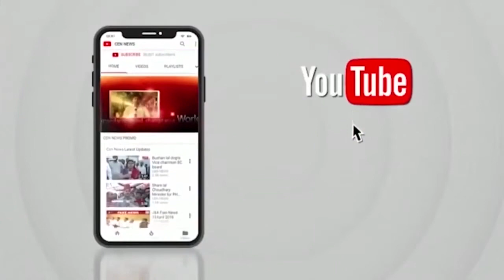अकोल्यातील मूर्तिजापूर तालुक्यात ढगफुटी सदृश्य पावसाने हाहाकार माजवलाय,